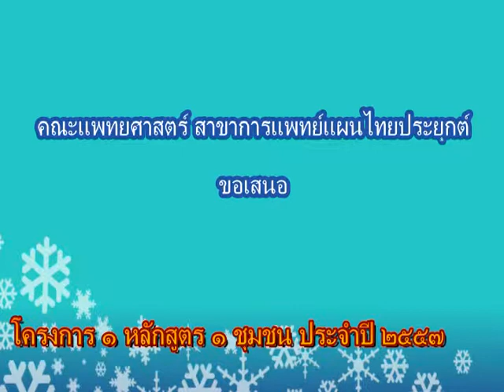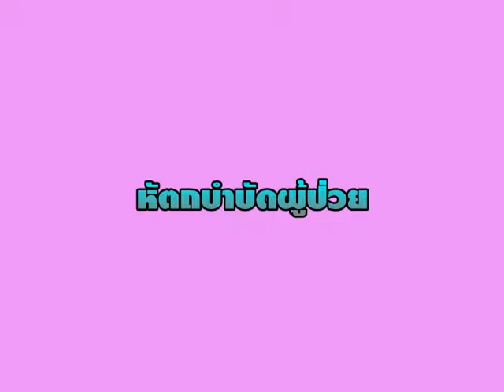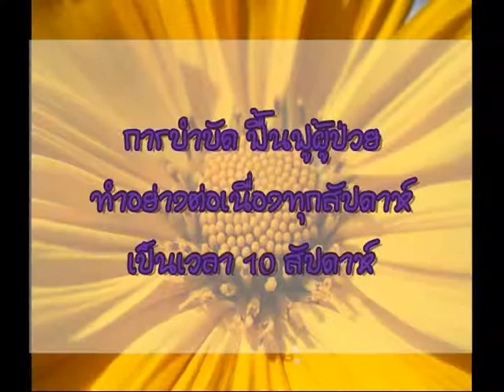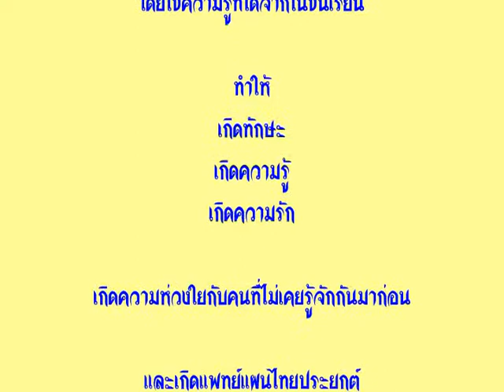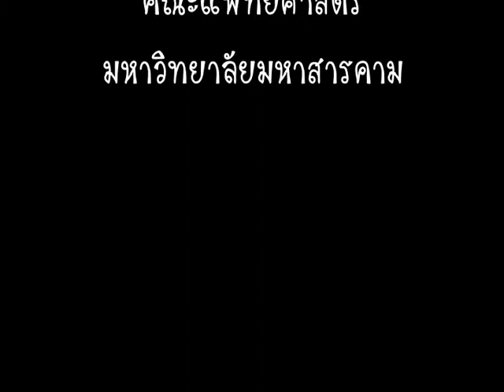การฟื้นฟูผู้ป่วยโรคหลอดเลือดสมอง : หนึ่งหลักสูตรหนึ่งชุมชน มมส 2557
โครงการการฟื้นฟูผู้ป่วยโรคหลอดเลือดสมองในเขตความรับผิดชอบของศูนย์ บริการทางการแพทย์ มมส
: หนึ่งหลักสูตรหนึ่งชุมชน มมส 2557
แพทย์แผนไทยประยุกต์ คณะแพทยศาสตร์
ชุมชนที่อยู่ในเขตความรับผิดชอบของศูนย์บริการทางการแพทย์ มมส. 6 ชุมชน